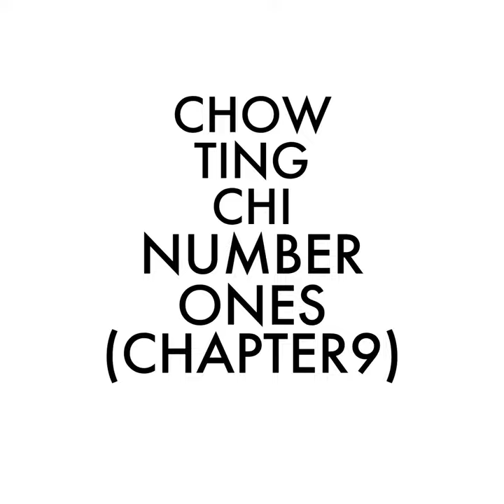Black And White Butterfly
Black And White Butterfly · Chow Ting Chi

Number Ones(Chapter 9)